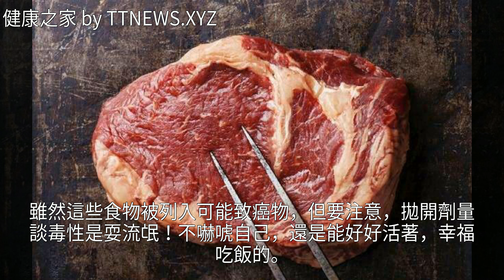哪些食物會致癌？教你放心吃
哪些食物會致癌？教你放心吃哪些食物會致癌？教你放心吃飲食健康 豆漿 培根 牛奶 豆腐